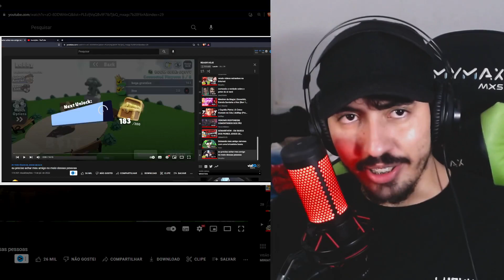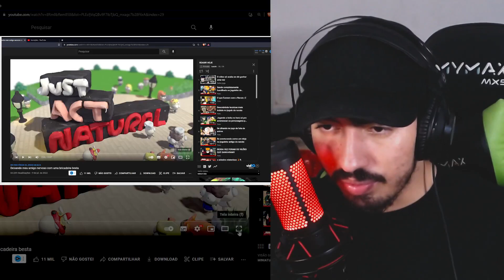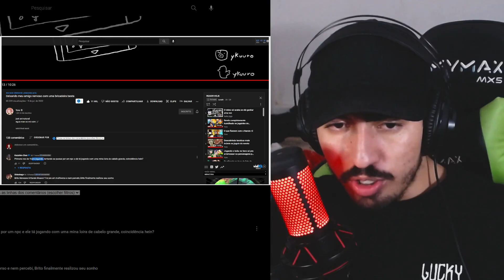Deixando meu amigo nervoso com uma bricadeira besta - saiko e Ycro | Leozin React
Vamos reagir "Deixando meu amigo nervoso com uma bricadeira besta - saiko e Ycro | Leozin React"
Créditos: @kksaiko @Ycro